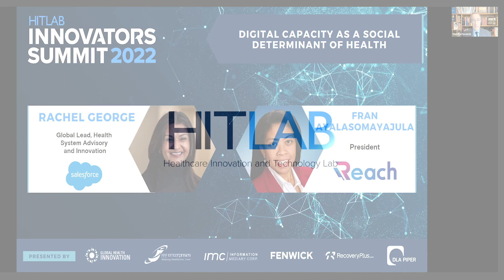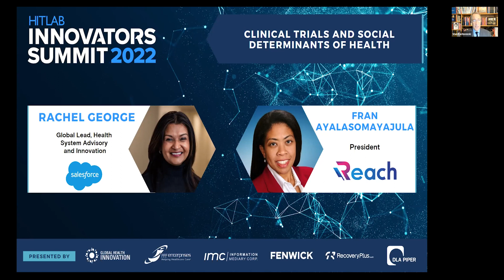Innovators Summit Fall 2022 | Rachel George and Fran Ayalasomayajula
Rachel George, global lead, health system advisory and innovation at Salesforce, and Fran Ayalasomayajula, president at Reach, discuss clinical trials and the social determinants of health.